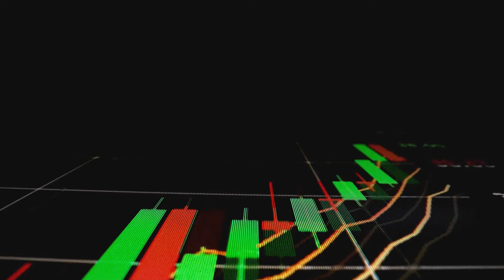Americans Are Spending Like There's No Tomorrow!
In this insightful article, we explore the complex factors contributing to the increasing consumer spending habits of Americans, despite challenges such as rising interest rates, inflation, and dwindling savings. Discover why consumer spending has surged, with statistics revealing a 5.8% increase in August compared to the previous year, alongside booming airline revenues and heightened demand for experiential purchases. Delve into the societal shifts and economic realities driving this trend, from a tough housing market to evolving perceptions of long-term stability.

Furthermore, we analyze five key reasons behind this spending surge, including a robust job market, the influx of "house money" from home equity and refinancing's, excess savings accumulated during the pandemic, the prevailing "buy now" mentality amidst rising prices, and a newfound appreciation for life post-pandemic.

For those seeking to navigate these financial challenges and bolster their savings, we provide actionable strategies, including the Dave Ramsey Zero Budget Method and the 50/30/20 Rule. Learn how to kickstart your savings journey, itemize expenses, scale back spending, and prioritize paying yourself first.